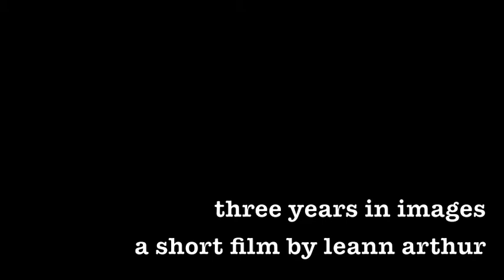Three Years In Images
Just a little something I put together using my photos and iMovie. I'd like to eventually add on more photos.

Music - Asleep At The Wheel by Working For A Nuclear Free City